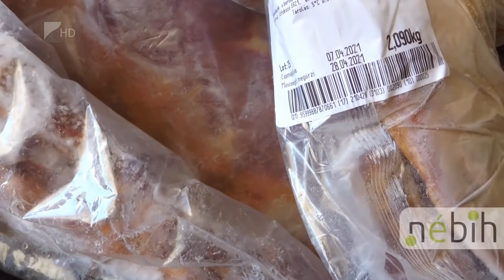Lejárt élelmiszert árultak - Kölcsey Tv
Több mint 1,2 tonna lejárt és nem nyomonkövethető élelmiszerre bukkantak egy tuzséri kisboltban a Nemzeti Élelmiszerlánc-biztonsági Hivatal szakemberei. Az érintett termékeket kivonták a forgalomból, az üzlet tulajdonosa több százezer forintos bírságra számíthat.